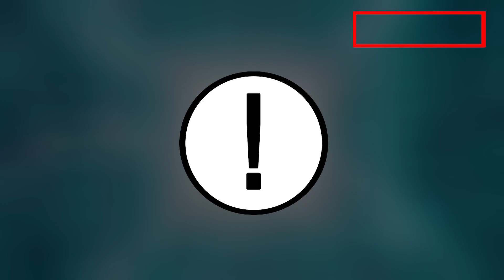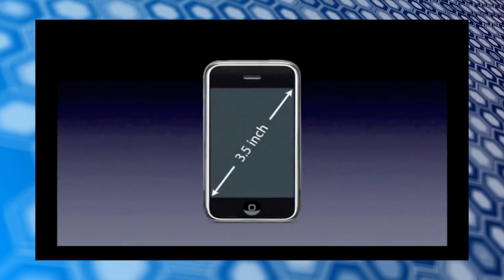🔴 Çin malı Kitayskidir - ÇİN QORXUSU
🔴 ABUNƏ OL
Çin malı deyəndə hamının ağlına keyfiyyətsiz məhsul gəlir yəni çin malı KİTAYSKİDİR!
Biz bu steriotipi darmadağın etmişik.
Bu kondentdə siz Çin smartfon istehsalı ilə tanış olacaksınız.

Bizə dəstək olmaq üçün Abunə olmaq, Like etmək və bu videonu paylaşmaq kifayətdir.